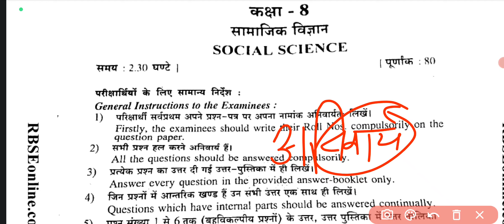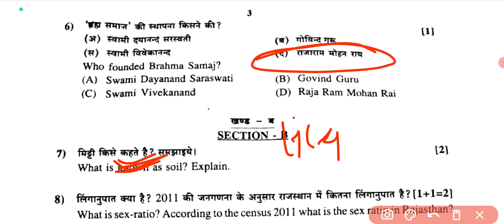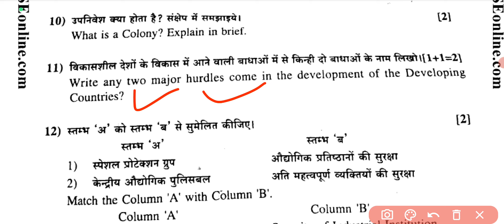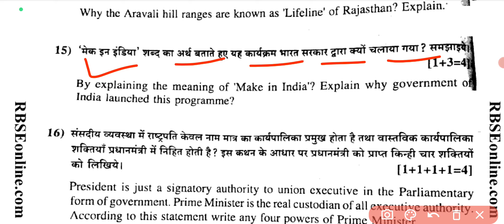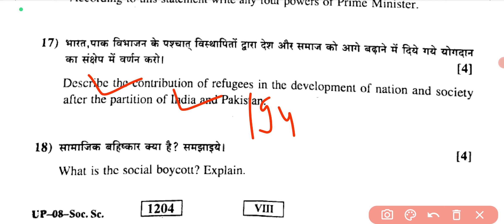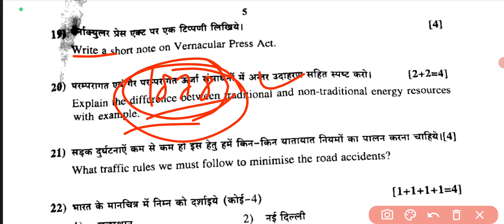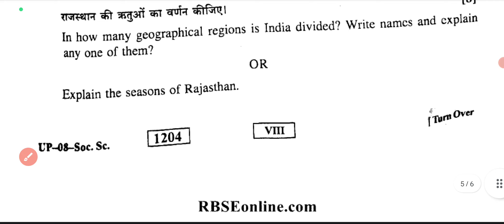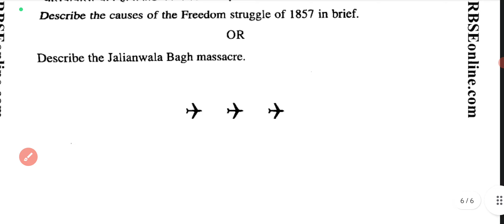Rbse 8th board paper 2023 ।। 8th board Social science 29 March Viral paper 2023 ।। रट लो पेपर ।।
Rbse 8th board paper 2023 ।। 8th board Social science Viral paper 2023 ।। रट लो  पेपर यही आएगा ।।